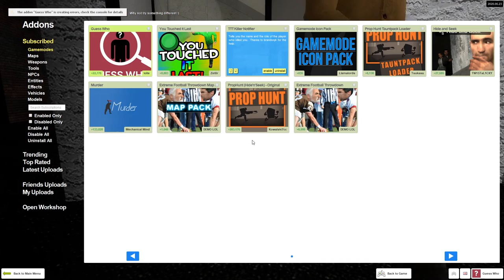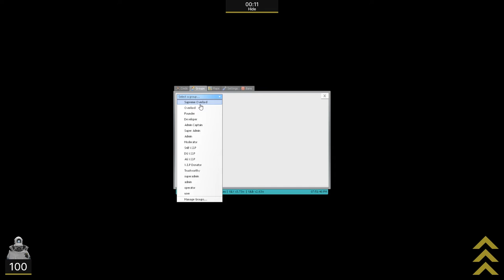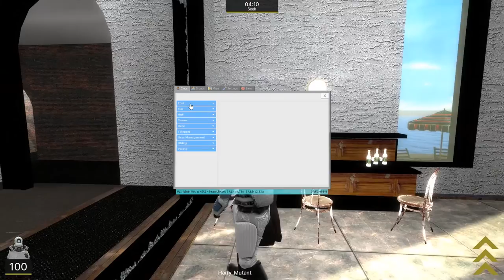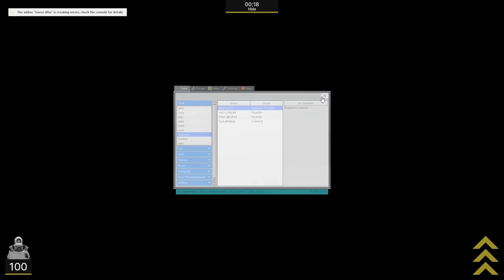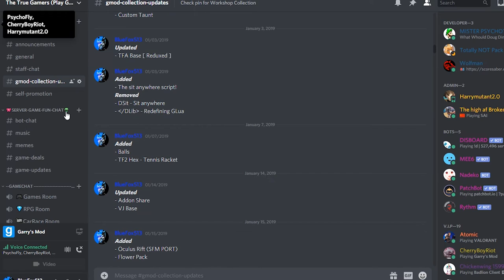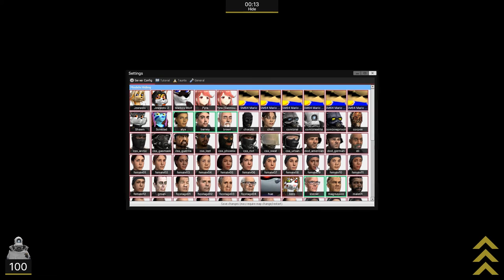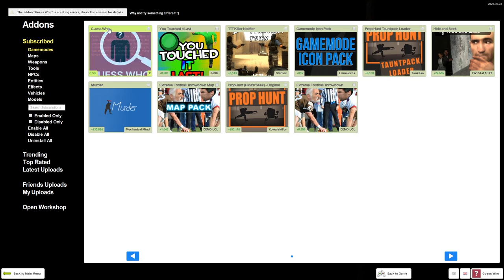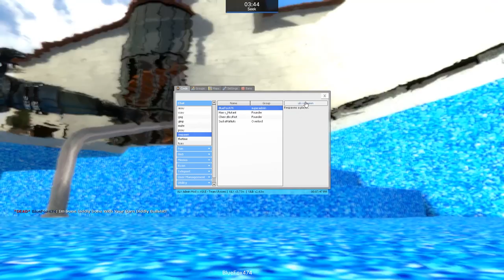The Great Resort Bash - Gmod Guess Who (ep26)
Hey everyone I hope enjoy/enjoyed this video of us play Garry's Mod using the game mode called Guess Who.

Sorry it's been a little bit since the last upload as I was sick and was struggling to do things.